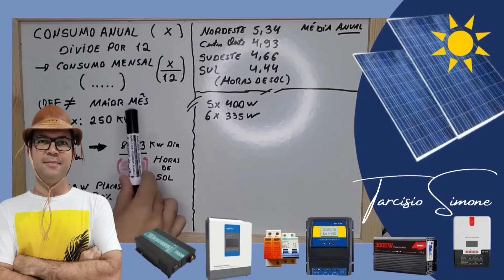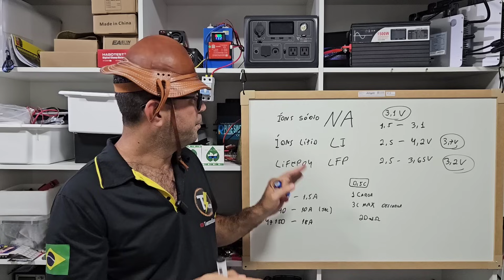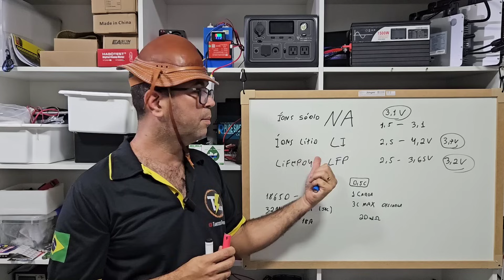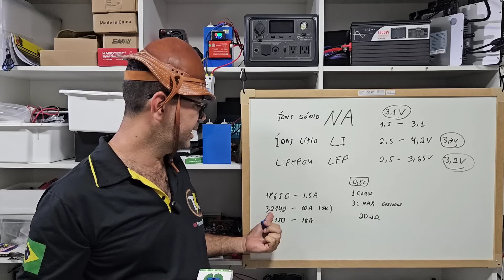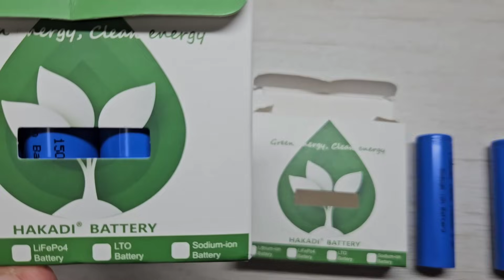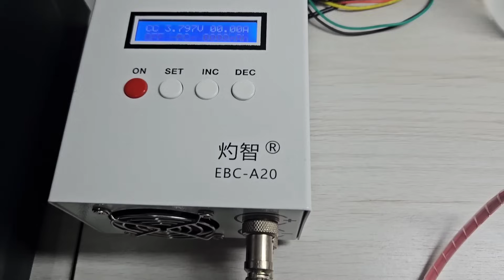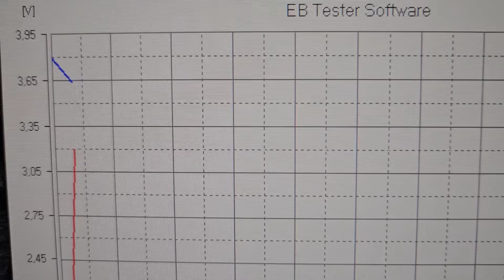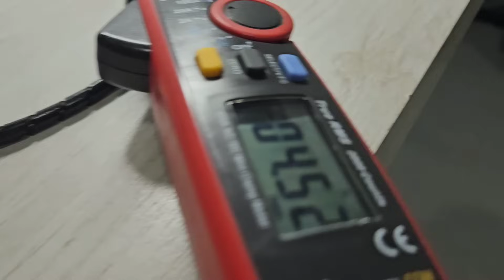Teste das BATERIAS DE SAL que recebi com Sucesso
INCRÍVEL essas Baterias de SAL , confira os testes com a bateria de Íons de Sódio NA
LIFEPO4 EVE 100AH FRETE GRÁTIS
Baterias de SAL: 18Ah - 10Ah e 1,5Ah
As Melhores BATERIAS LIFEPO4 da KINGBO
Bateria LIFEPO4 Custo BENIEFÍCIO LITOKALA
INVERSORES Swipower 1500W a 3000w ESTOQUE BRASIL

4000/8000w LVYUAN 110v - (Entrada 12/24V)
4000/8000w LVYUAN 220v
4000/8000w LVYUAN 110v

BMS Smart da HELTEC (JK interna) 8 A 20s